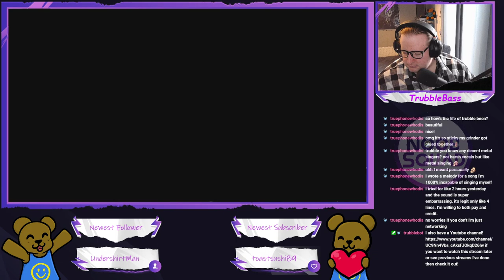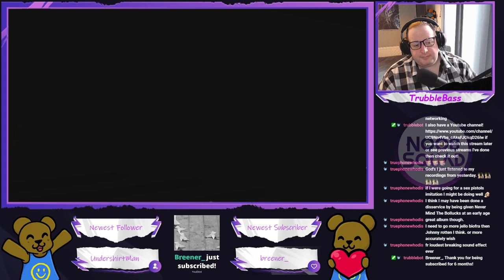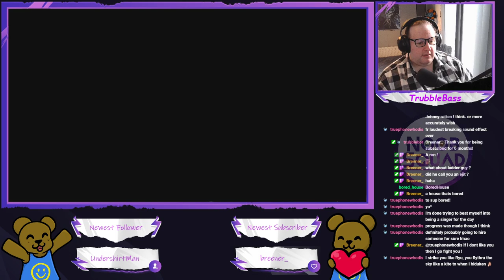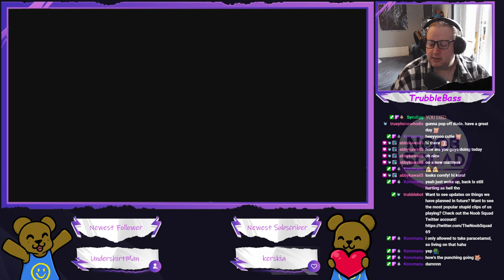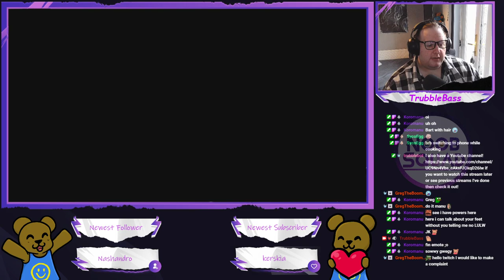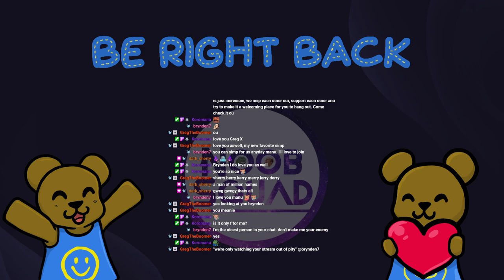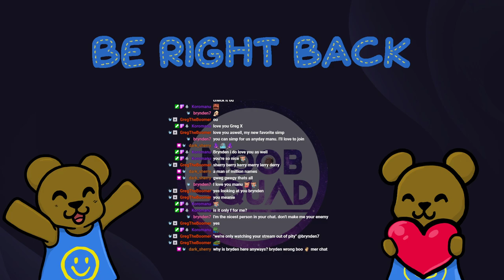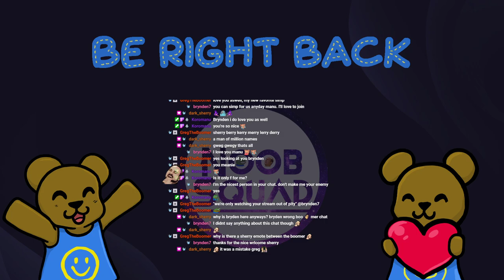Dark Souls 2 - Daytime Punching and Chill (Part 7)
I had a couple of days off work so decided today to do an extended DS2 stream!
We've actually made a bunch of progress, got a few levels and upgrades and made it to a castle!